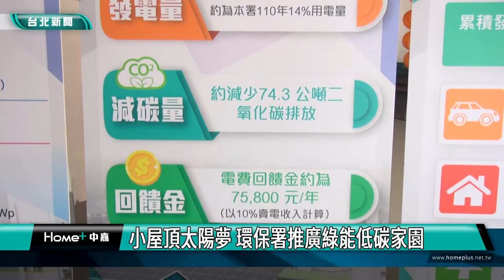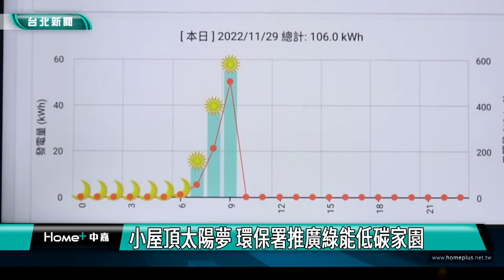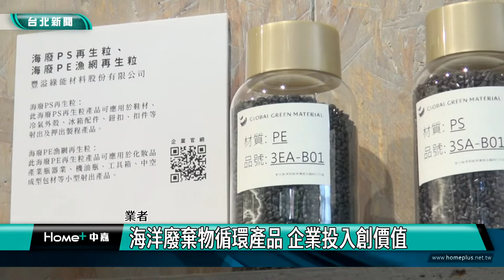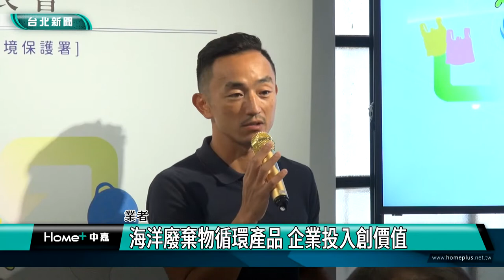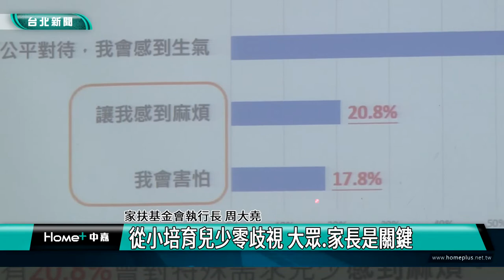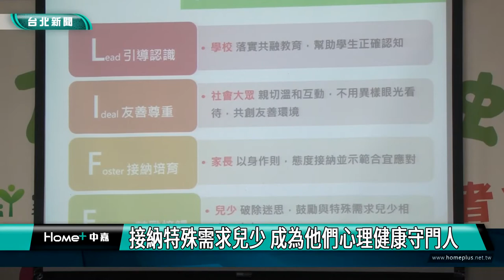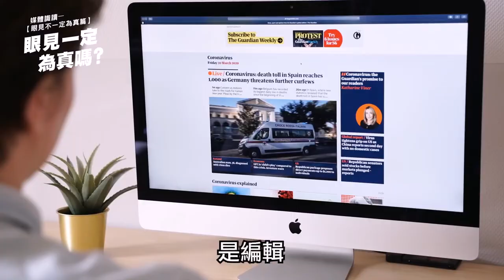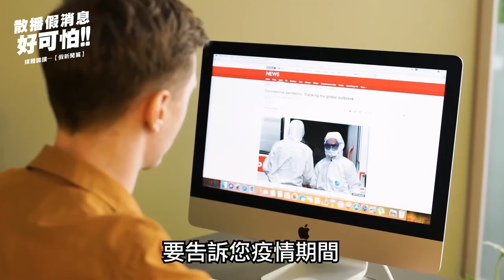中嘉台北新聞-20221130